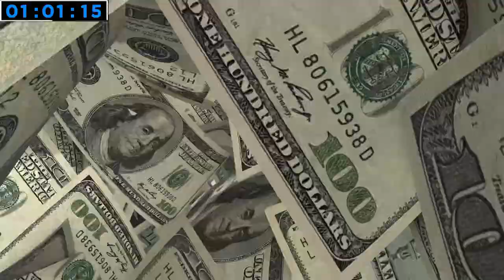Clark County Rapid Fire: Mike Lasso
Get to know Mike Lasso, our reputed law clerk and celebrated Clark County Value Champion! He has demonstrated immense dedication, demonstrated in a recent courtroom attack. Tune in to this episode of ClarkCounty Rapid Fire for a closer look at the man behind the accolades. ⚖️🏆